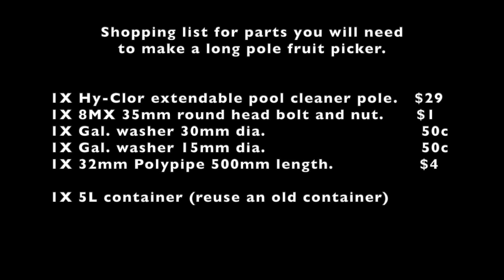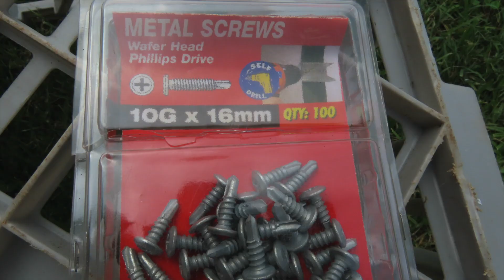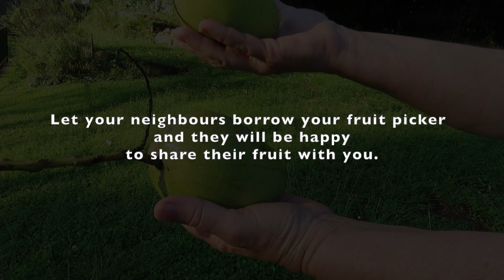How to Make a $35 Telescopic Long Handle Fruit Picker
Detailed instructions how you can make your own long handle fruit picker that extends to 4.5 metres (15') and shortens to 1.8 metres (6')
 If you let your neighbours borrow your long handle fruit picker they will be happy to share their fruit with you.

0:00 Telescopic long handle fruit picker.
0:53  What you will need.
1:26 Where to start.
1:55 Cutting the container.
4:02 Maximum extension marks.
5:05 WARNING: Avoid overhead powerlines.
5:30 Picking high mangoes.